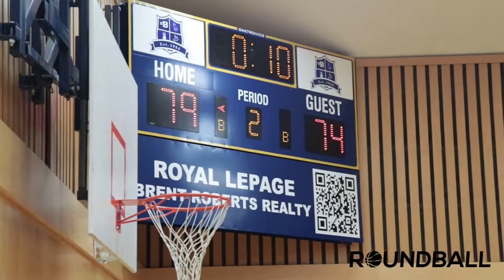2022 Surrey Fall Elite League - Love Quest vs G2 - Roundball BC Mens Basketball League